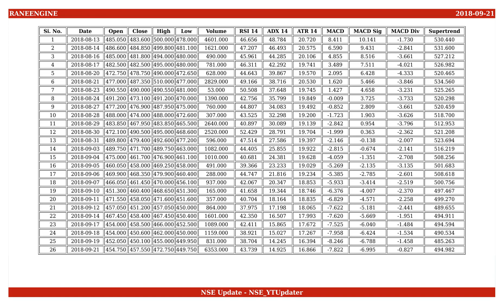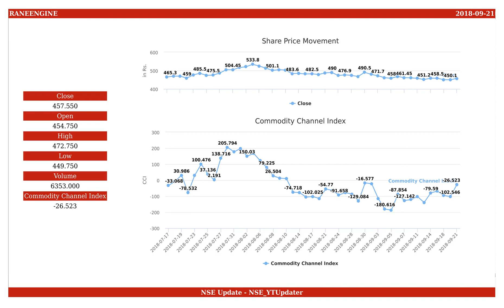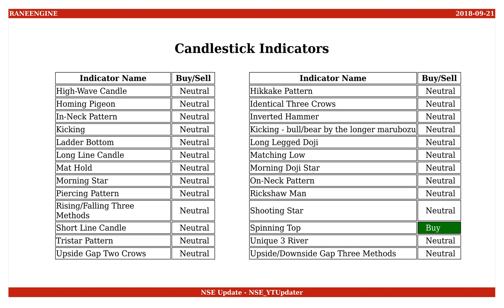Rane Engine Valves, NSE ID - RANEENGINE, BSE ID - 532988 Dt. 2018-09-21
This is an educational video on technical indicators of Rane Engine Valves as of 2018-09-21.

Few Informations on the stock are :
NSE Name : RANEENGINE
BSE Name : 532988
ISIN Number : INE222J01013

An Outlook on the share values are :
Open : 454.750
High : 472.750
Low : 449.750
Close : 457.550